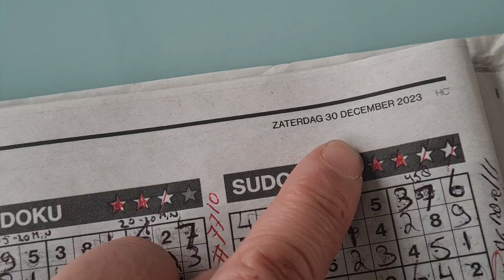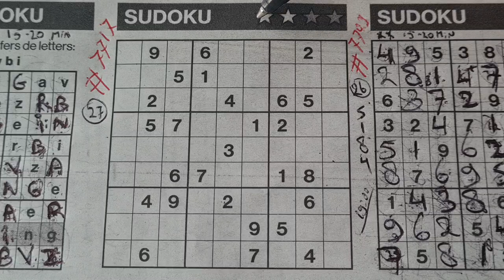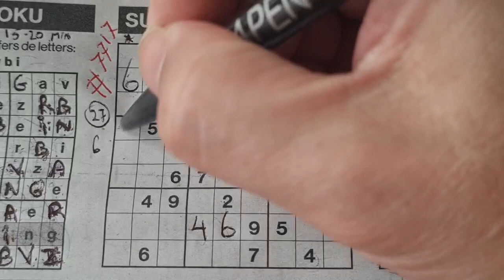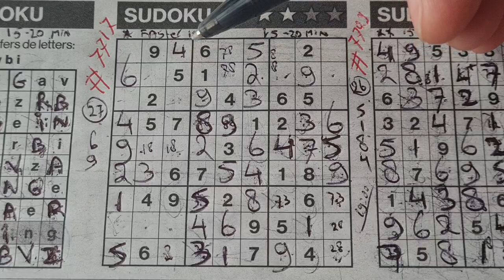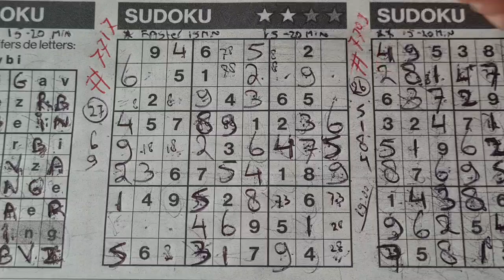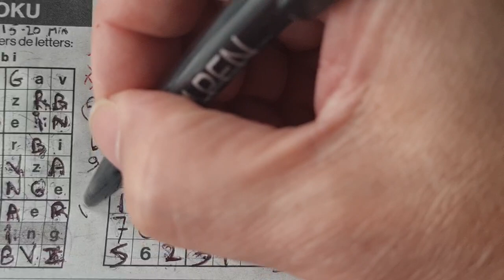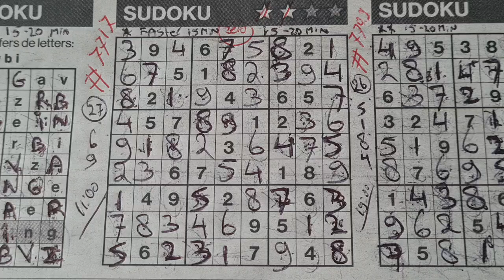(#7717) 🎇 Sunday. 🌻 Two Stars Sudoku puzzle. Bonus Extra edition. 12-31-2023 Extra part 2 of 3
" How to solve a two stars sudoku "

Enjoy the Two Stars Sudoku puzzle (Sunday 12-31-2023 edition)